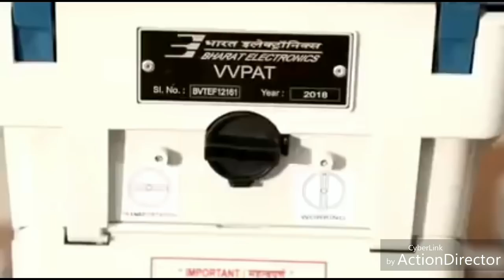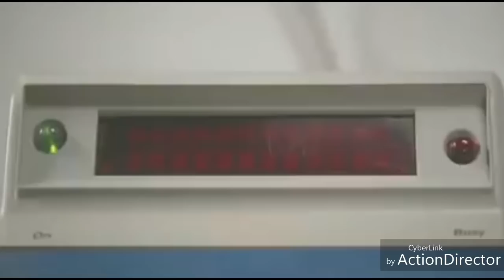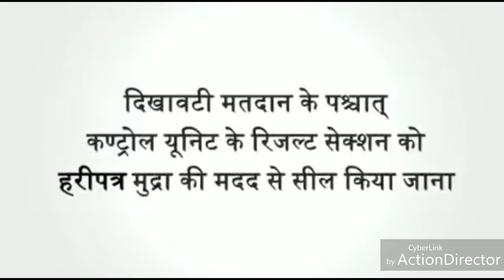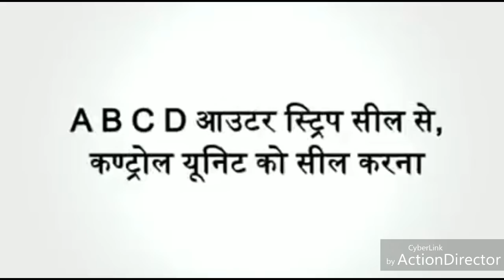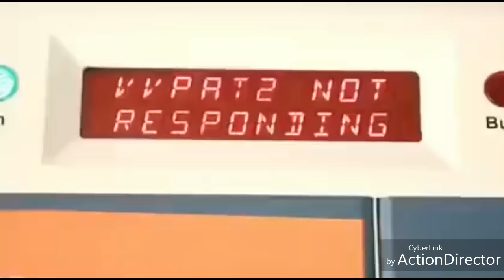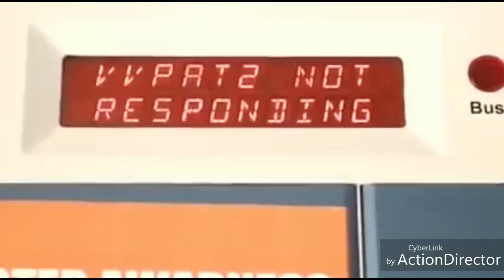How🔥to 🔥use VVPAT(हिंदी में सीखें), ELECTION 2021,CU SEALING, vvpat machine demo in hindi